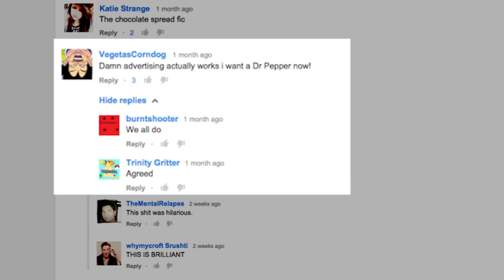Dr Pepper Zero - Case Study